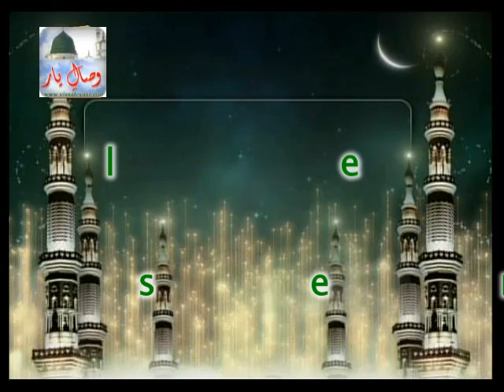Urdu Naat( Ye Kis Ne Pukara Muhammad)Yousuf Memon In Qtv.By Visaal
A Great Urdu Naat e Pak ,, Alhaaj Muhammad Yousaf Memon In Qtv .. To Get Updates Via facebook Just Like Our Facebook , ~~~^~~~PEGHAM E MUHABBAT HAI ~ JAHAN TAK PUHNCHAY~~~^~~~ Visaal e Yaar